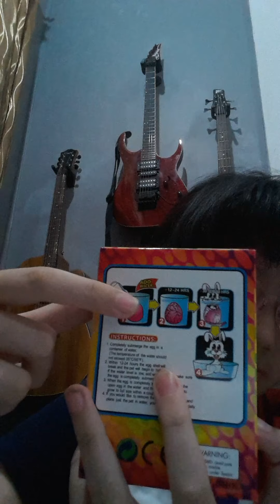experimen mainan telur kelinci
maap ya kalo ada suara film horror thailand